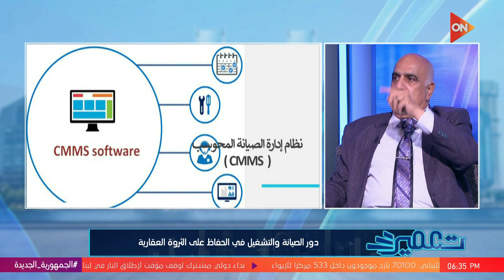تعمير - لقاء مع ‏د/ حسام البرمبلي..‏وحديثه عن دور الصيانة والتشغيل في الحفاظ على الثروة العقارية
برنامج تعمير مع رانيا الشامي
جزء من حلقة اليوم 27 سبتمبر 2024 من برنامج تعمير مع الإعلامية رانيا الشامي وفيها م/ باسل شعيرة يوضح أهم التطورات حول توقيع أول عقد بالمنطقة الصناعية بالعاصمة الإدارية مع تركيا، و ‏ريزيدنس للتطوير العقاري تطلق Redville المرحلة الجديدة من مشروع أروما العين السخنة، و  لقاء مع م/خالد عباس .. وحديث حول ‏حملة "سبورتيفيا" لنشر الوعي حول الصحة القلبية للرياضيين

تعمير برنامج عقاري يقدمه الاعلامية رانيا الشامي وهو برنامج متخصص في مجال العقارات ويتناول كل ما يخص قطاع العقارات في مصر والوطن العربي، بالإضافة إلى إلقاء الضوء على المشروعات القومية التي يتم تنفيذها حالياً،ومناقشة أبرز القضايا المتعلقة بقطاع العقارات من خلال فقرات البرنامج المختلفة.